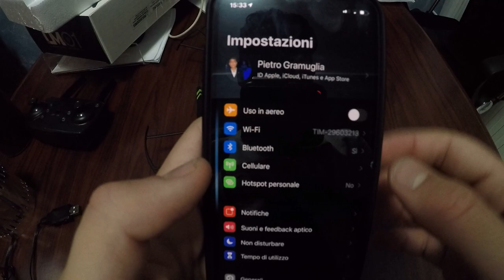Recensione Drone Asbww ECONOMICO con GPS e Videocamera Full HD - AMAZON BEST BUY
Asbww | Drone GPS con Telecamera Full HD 1080p per Principianti di Droni - Quadricotteri RC Drone FPV con GPS Funzione di RTH / 16 Minuti di Volo / Funzione Seguimi:

La mia attrezzatura

 •Videocamera:
 - GoPro Hero 5 Black
 - iPhone X
 -Canon EOS 600d + obiettivo
 •Webcam :
•I miei computer:
- ASUS i7 TUF GAMING
 •il mio microfono è:
 -Per registrare lo schermo del PC: Camtasia Studio 19 PLUS